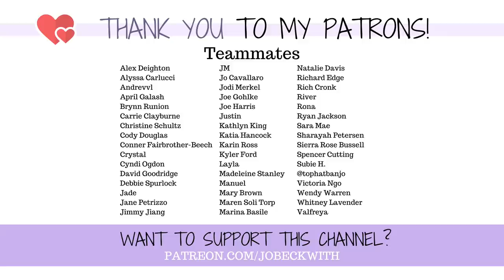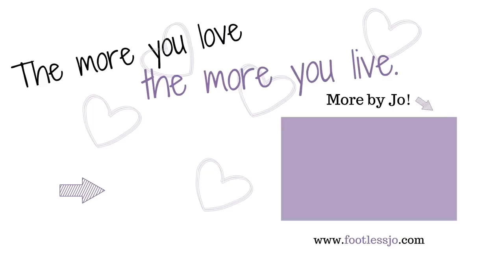Do I Hate the Horse that Made Me an AMPUTEE?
A horse cost me my leg...and many years of my life. How do I feel about them now?

MERCH!

Jo Beckwith
3578 Hartsel Drive #615

MY STORY //

MY EQUIPMENT //

CONTRIBUTE SUBTITLES! //